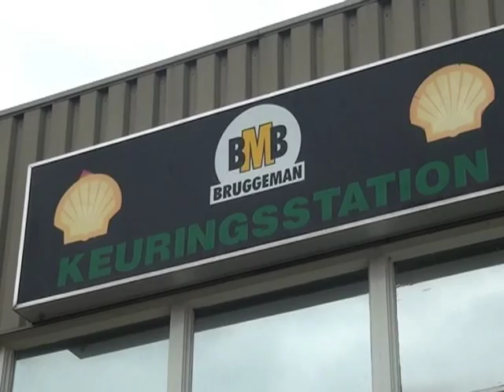Techniekdag 2012 - Bruggeman Mechanisatie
Bruggeman mechanisatie levert en onderhoudt allerlei machines van de land-, tuin- en bosbouw,
onder andere hakselaars, combines, hooibouw, tuin- en bosbouw, kranen en shovels.
Tevens worden diverse machines geïmporteerd onder andere balenklemmen, veldspuiten, grondbakken,
mestklemmen, pelikaanbakken enz.
Daarnaast is het bedrijf VCA gecertificeerd en waardoor alle machines en rijdend materiaal zelf gekeurd mogen worden. Dit betreft onder andere tractoren, kranen en shovels, heftrucks, veldspuiten en alle elektrische gereedschappen zowel licht als krachtstroom.